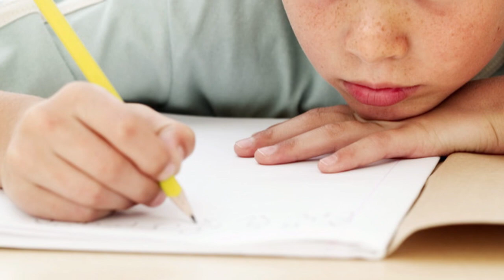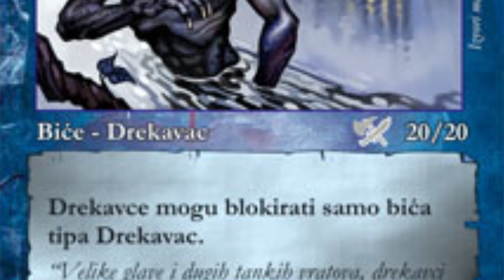Drekavac - The Undead Encyclopedia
This episode is about the Slavic creature spawned from the deaths of unbaptized children.